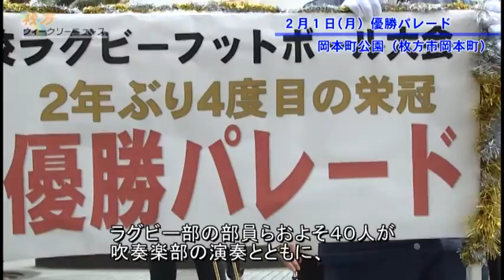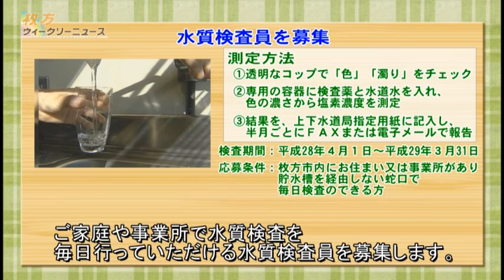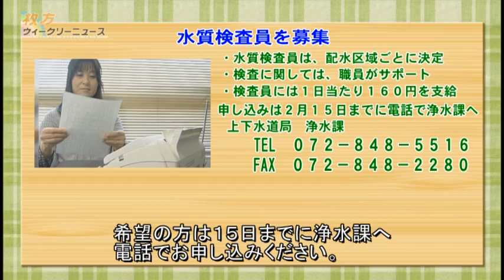枚方ウィークリーニュース（2月6日放送分）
東海大学付属仰星高校ラグビー部が優勝パレード